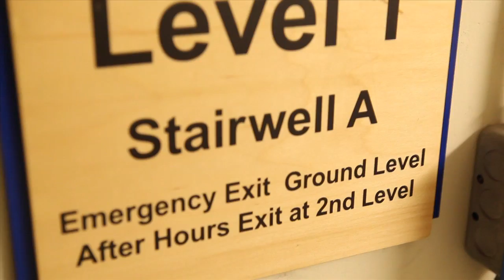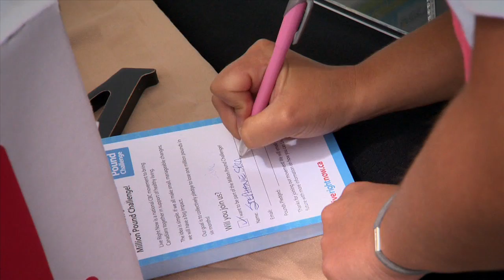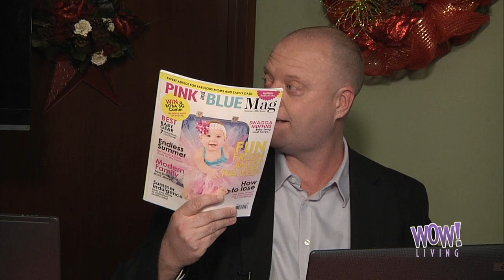WOW Living TV - Healthy Holiday Cooking and Lifestyle Show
Join host Margaret Wallis-Duffy as we look at how to stay healthy this holiday season. Special guests Chef Christopher Woods, fitness expert David Kittner, nutritionist Aimee Hayes, along with Peel Region Medical Officer of Health Dr. David Mowat and Councillor John Sanderson and Councillor Elaine Moore.